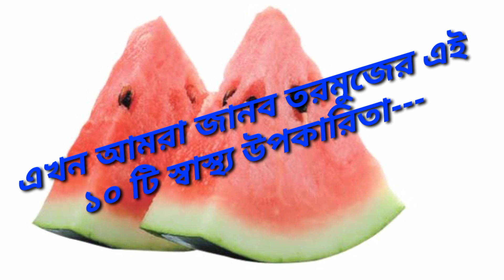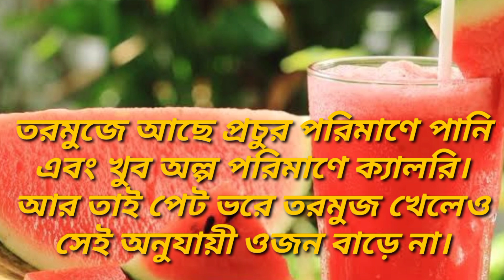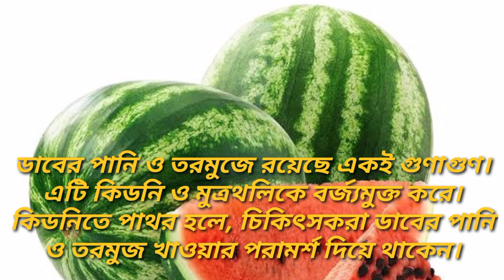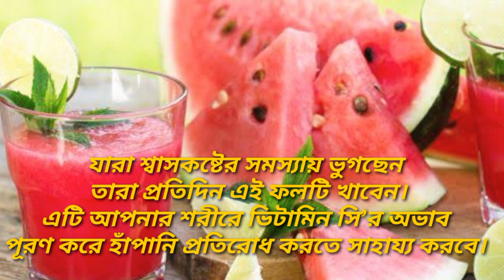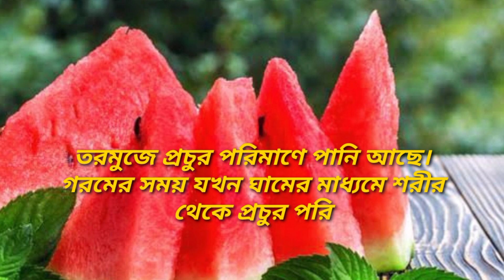তরমুজ খাওয়ার উপকারিতা ... health benefits of watermelon in bengali ... তরমুজের জুস ...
In this vedio we also include :
তরমুজ খাওয়ার আগে অবশ্যই শুরু থেকে শেষ অবধি জেনে নিন!
তরমুজ খেলে কি হতে পারে!
তরমুজ কি খাওয়া উচিৎ
তরমুজ
তরমুজ খাওয়া কি স্বাস্থ্যের জন্য ভালো
তরমুজ এর গুণাগুণ
তরমুজের উপকারিতা
তরমুজ শরীরের জন্য কতটা উপকারি জানেন
তরমুজ কেন খাবেন?
তরমুজ থেকে একটু সাবধান
তরমুজের পুষ্টিগুণ
তরমুজের অপকারিতা
তরমুজের গুণাবলী
তরমুজ যারা খান তারা দেখুন নয়তো দেরি হয়ে যাবে
Watermelon
watermelon tips